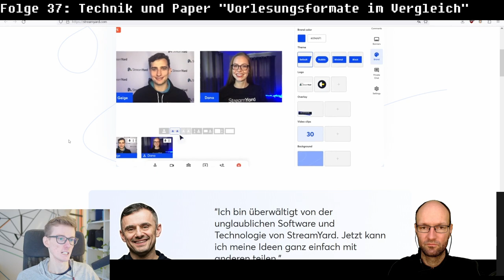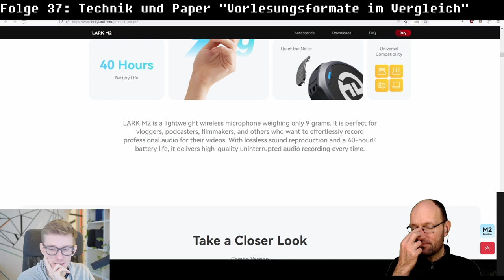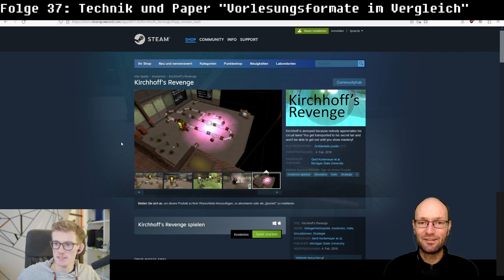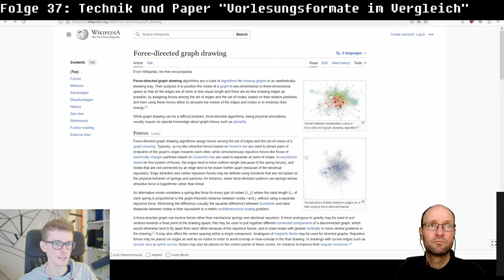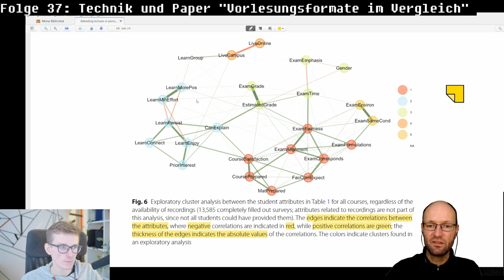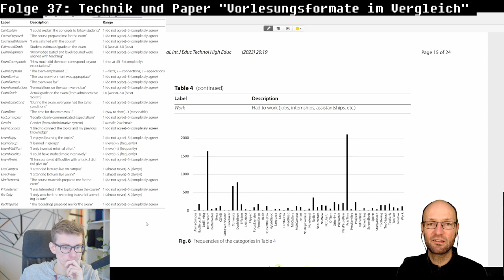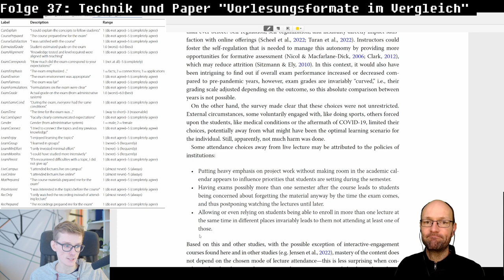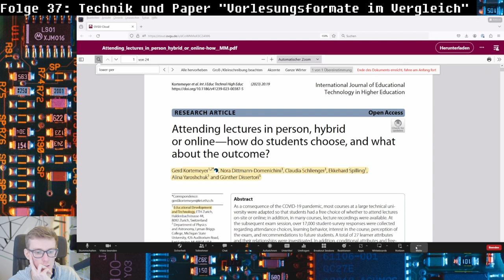Bits & Bytes Folge 37 - StreamYard, Funkmikros und "Attending lectures in person, hybrid or online"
Hendrik Steinbeck und Mathias Magdowski sprechen über folgende Dinge:

0:00 Intro
1:08 StreamYard
6:16 Stream Together bei Twitch
11:50 DJI Mic 2
19:28 Hollyland Lark M2
27:36 Diskussion von "Attending lectures in person, hybrid or online—how do students choose, and what about the outcome?"
2:12:20 Outro und erfolgloser Test neuer Zoom-Layouts

Link zum Tech-Talk:
("Der einfachste Weg, um live zu streamen und aufzunehmen Ein professionelles Live-Streaming- und Aufnahmestudio in Ihrem Browser. Zeichnen Sie Ihre Inhalte auf oder streamen Sie live auf Facebook, YouTube und anderen Plattformen.")

Links zum Paper-Talk:
- "Attending lectures in person, hybrid or online—how do students choose, and what about the outcome?" von:
  Gerd Kortemeyer (ETH Zürich, Educational Development and Technology und Michigan State University) hat auch Kirchhoff's Revenge entwickelt, ein schönes Serious Game zur Elektrotechnik
  Nora Dittmann-Domenichini (ETH Zürich, Educational Development and Technology)
  Claudia Schlienger (ETH Zürich,Educational Development and Technology)
  Ekkehard Spilling (ETH Zürich,Educational Development and Technology)
  Alina Yaroshchuk (ETH Zürich,Educational Development and Technology)
  Günther Dissertori (ETH Zürich, Rektorat)
that clearly states: "Following the 9th CGPM (1948, Resolution 7) and the 22nd CGPM (2003, Resolution 10), for numbers with many digits the digits may be divided into groups of three by a space, in order to facilitate reading. Neither dots nor commas are inserted in the spaces between groups of three."

Trivia:
- Wir waren diesmal wieder per Zoom-Videokonferenz verbunden, wodurch sich eine relativ gute Tonqualität der Tonspur von Mathias ergeben hat.